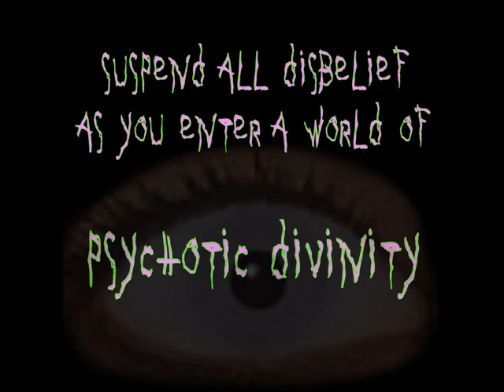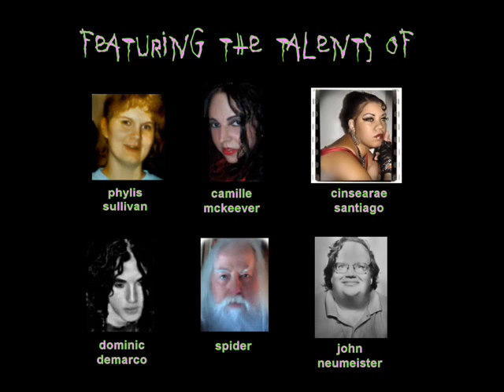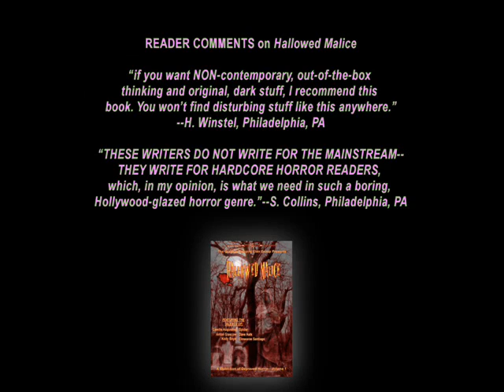Psychotic Divinity Anthology trailer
What is sane to one can be completely INsane to another. Let the authors of the Gratista Vampire Clan Yahoo Group take you to worlds that will have you wondering the same...